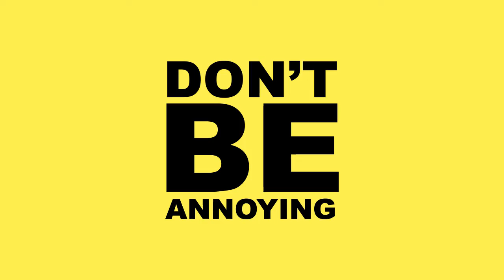3 Ways To Attract Customers | Barry Duddy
Find out the three most important tips when you start your marketing campaign. How do you reach your customers?